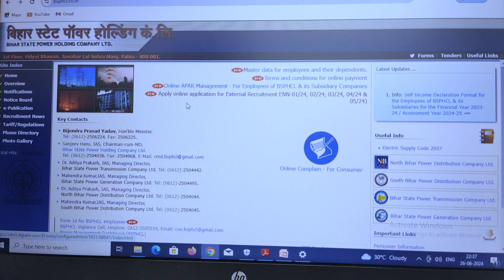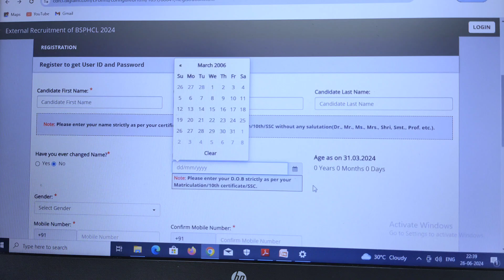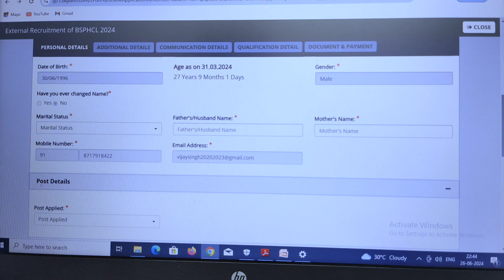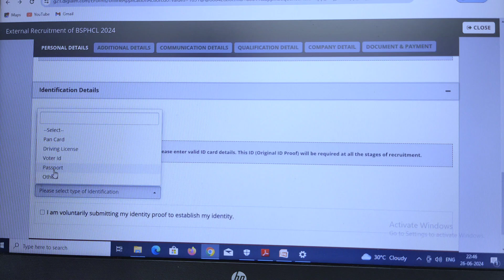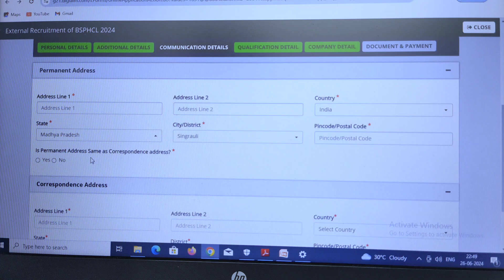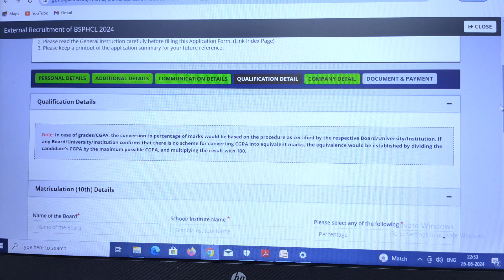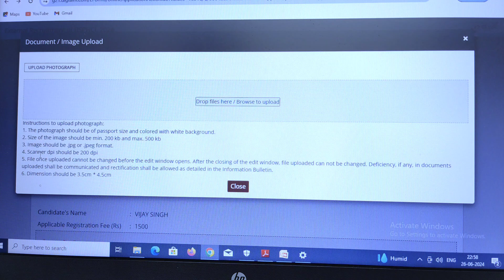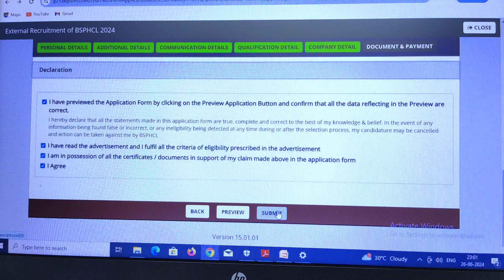BSPHCL Online Form 2024 Kaise Bhare | Bsphcl Vacancy 2024 Form Fill Up Kaise Kare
🔥 Electrician Theory latest class: 👇

=YkgR6igVWxnZTTfB

➡️   NiMi Technical classes coaching के बारे में अधिक जानकारी के लिए सम्पर्क करें  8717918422